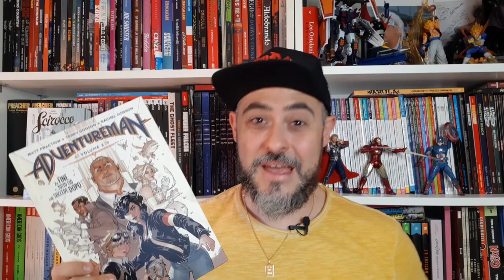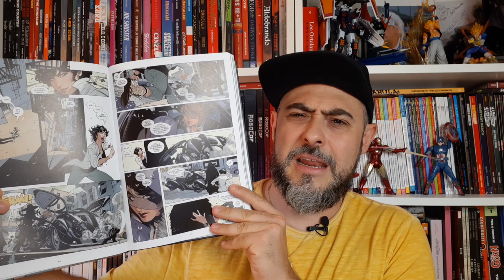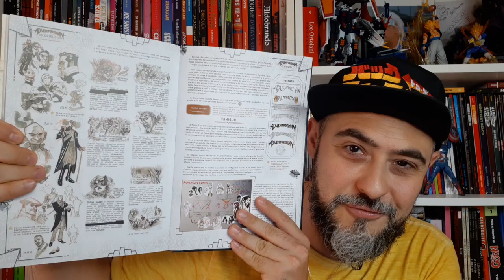Adventureman, Recensione Fumetto di Matt Fraction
Adventureman è un fumetto da non perdere, firmato da un dream team che ci porta in un'atmosfera d'altri tempi con una qualità sopraffina: Matt Fraction + Terry e Rachel Dodson!